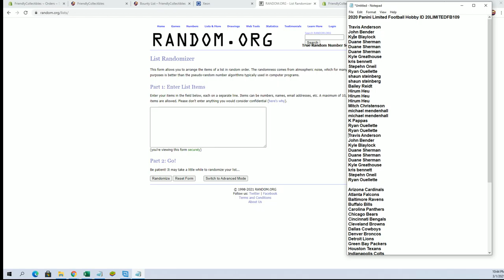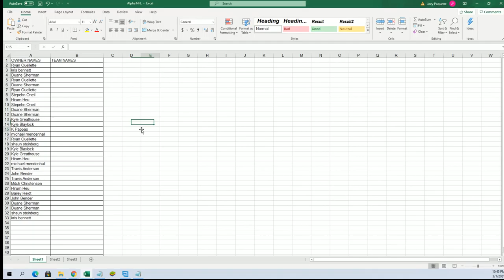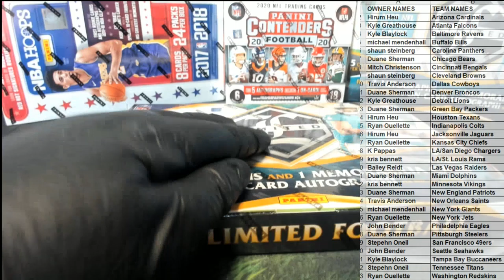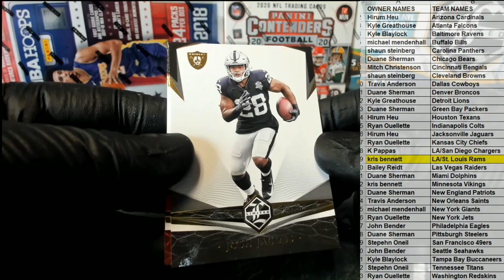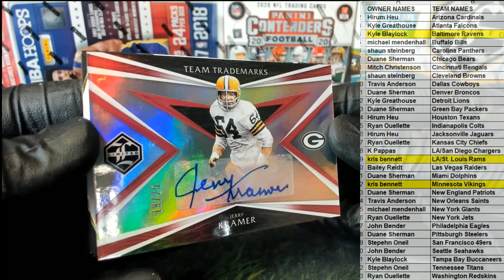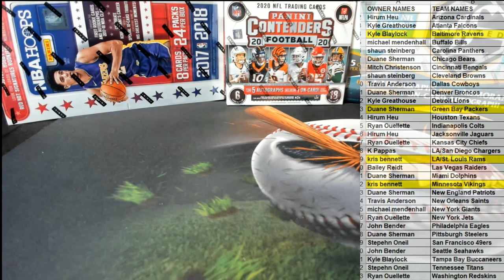2020 Panini Limited Football Hobby ID 20LIMITEDFB109